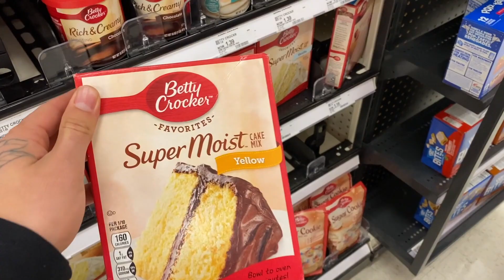We Broke Up..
Ricco: Itsriccotho3
Langie: HelloLangiiee